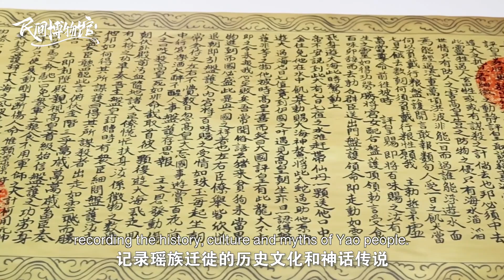Folk Museums in the Greater Bay Area | Museum of Chinese Yao Nationality in Qingyuan City (2023)